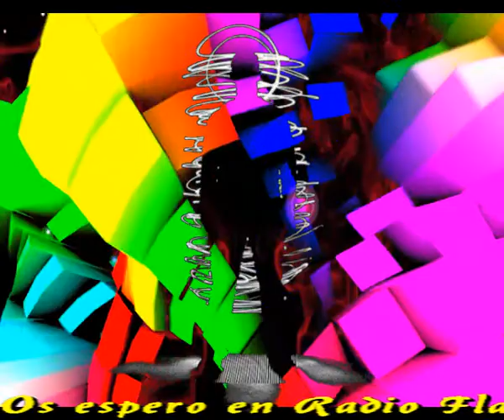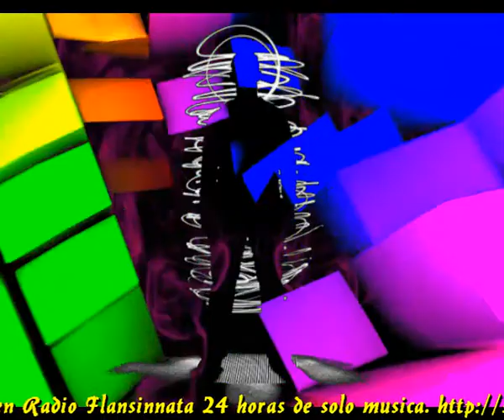Me alimenta el aire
NO ME IMPORTA LO QUE DIGAN
SI DICEN QUE DIGAN Y BASTA
NO MERECEN MIS ATENCIONES
AQUELLOS QUE SOLO HABLAN SIN RAZONES

NO ME IMPORTA LO QUE PUEDAN PENSAR
NO ME INTERESA LO QUE OPINEN SE MI
AQUELLOS QUE ME CONOCEN
SABEN QUE NADA MALO DE PRINCIPIO AL FIN

HABLEN LO QUE HABLEN
YO SE BIEN QUIEN SOY

ESPERO QUE SE COMPRENDA
QUE NO HAY PRETENSION DE NADA
SEGUIR VIVIENDO Y SOÑANDO
CORRER MI CAMINO ANDANDO

DISFRUTAR DE MIS AMIGOS
SUBIR LAS TORRES MAS ALTAS
HACERLO TODOS UNIDOS
SIN PERDER LAS ESPERANZAS